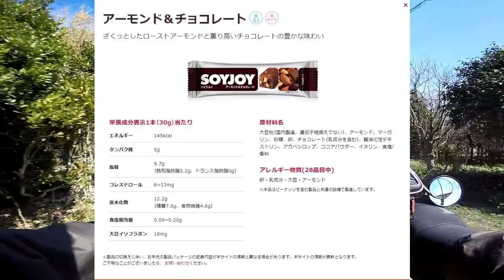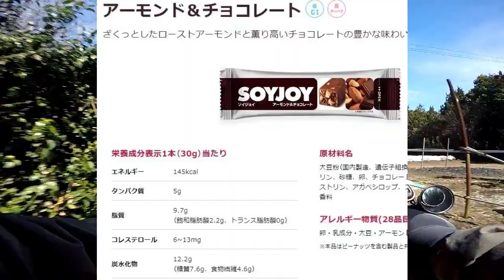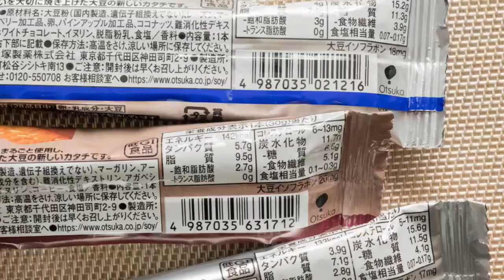【糖質制限】SOYJOY ソイジョイ（コーヒー&ナッツ） ～ポケメシ食べて血糖値測定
我ら糖尿病患者の味方。
SOYJOY からコーヒー&ナッツ味が出たので試してみました。